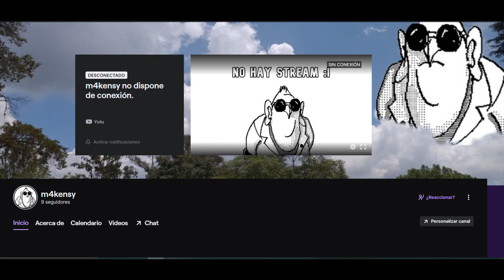MAKENSY EN STREAM :0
Hola, aviso que empezaré a hacer streams a partir de hoy, tenía tiempo que quería comenzar y finalmente ha llegado el día, espero su apoyo :]